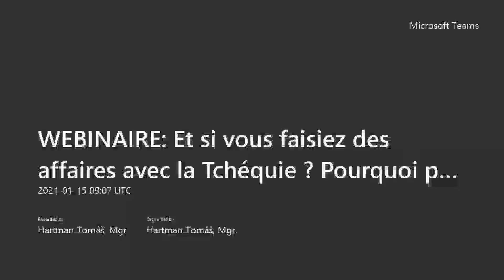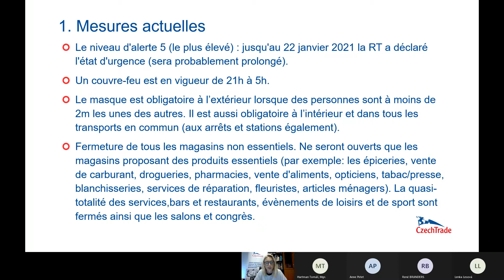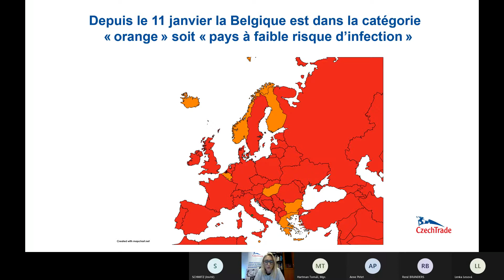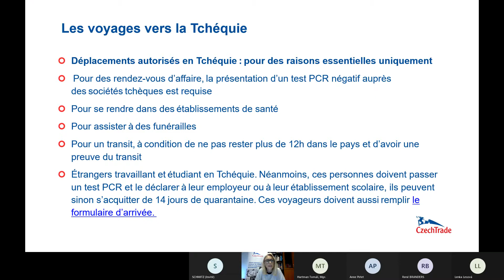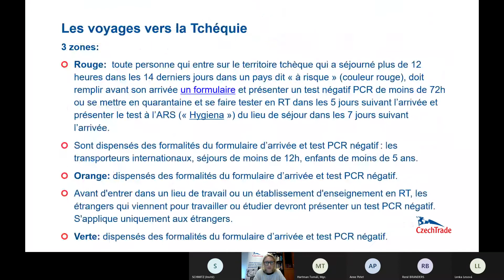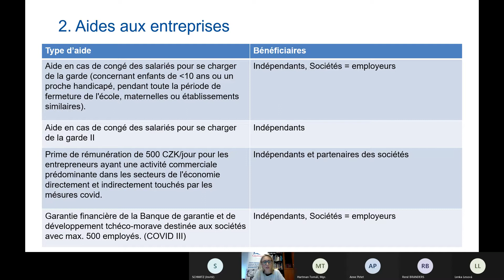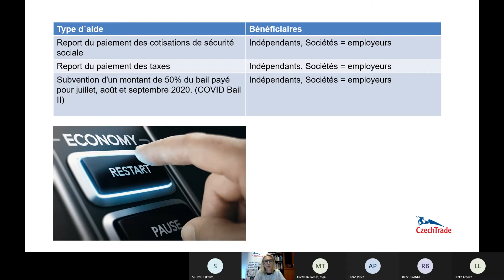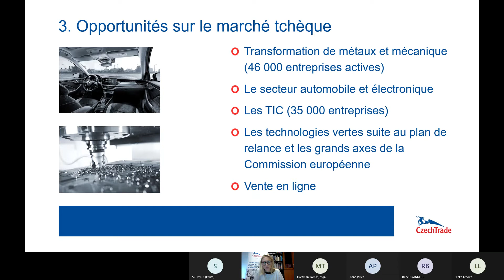WEBINAIRE Et si vous faisiez des affaires avec la Tchéquie Pourquoi pas